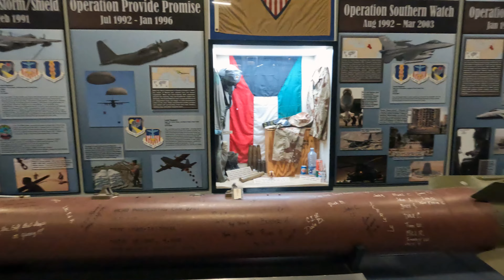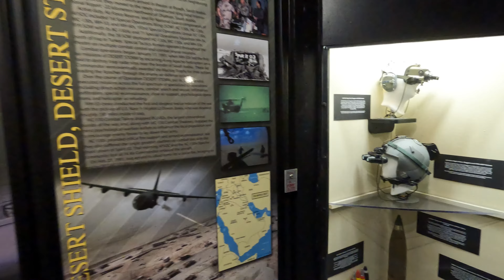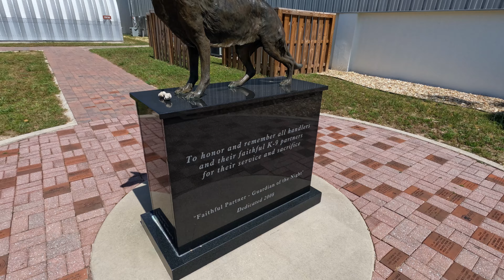Air Force Armament Museum Virtual Tour | Eglin Air Force Base | Florida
The Air Force Armament Museum is the only museum in the world dedicated to the collection, preservation and exhibition of artifacts and memorabilia associated with Air Force Armament and its platforms of delivery. There are over 29 different aircraft that have found a home at the Air Force Armament Museum including an AC-130, B-17, B-25, B-52, P-51, A-10, F-15, F-16, F-100, F-101, and many other aircraft from the WWII era to the present. There are also several hundred pieces of armament to include a gun collection, bombs, bomblets and missiles to include the Sparrow, Sidewinder, cluster bombs, Bunker Buster and the MOAB. A 32-minute film on the history of Eglin Air Force Base and its role in the development of armament is shown continuously throughout the day. No advance notice is necessary for groups; however, it is best to call ahead at to insure there are no other functions occurring at the same time. Groups with children under 10 years of age must have one adult for every five to seven children. There is a lot to see and do at the Air Force Armament Museum. If you do not see everything in one visit, there’s always tomorrow and chances are good that we’ll be open.